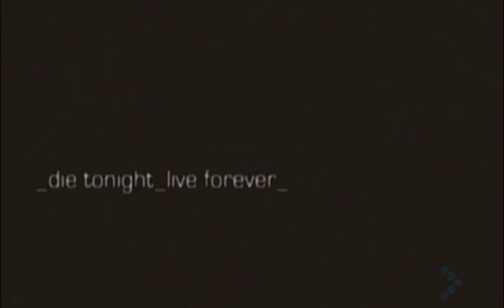Inner Party System - Die Tonight Live Forever